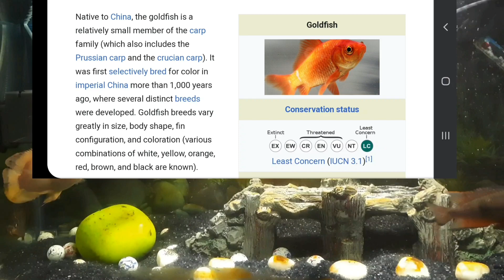Dark reality of Aquarium Hobbie